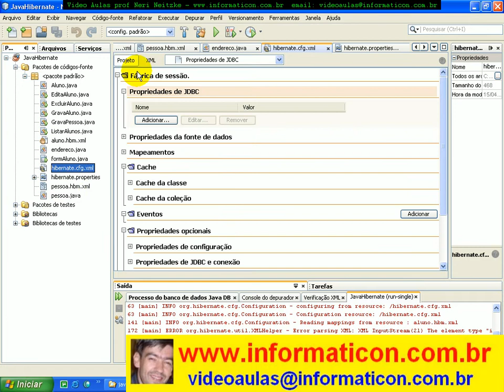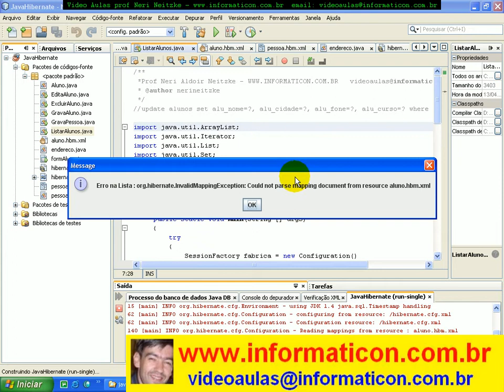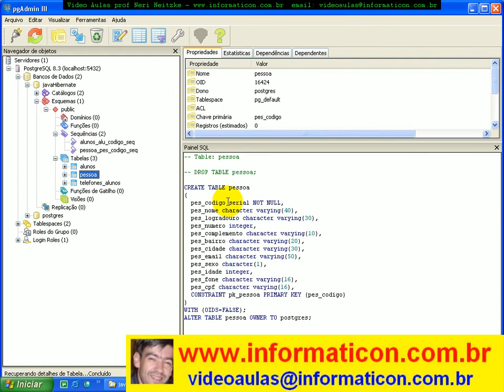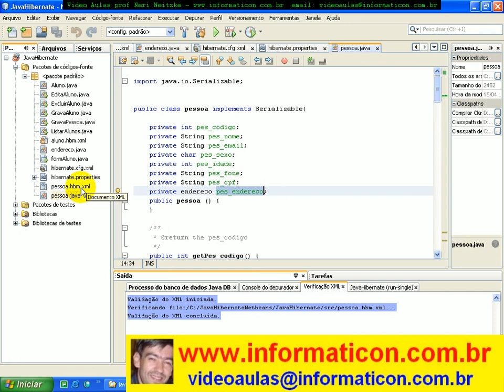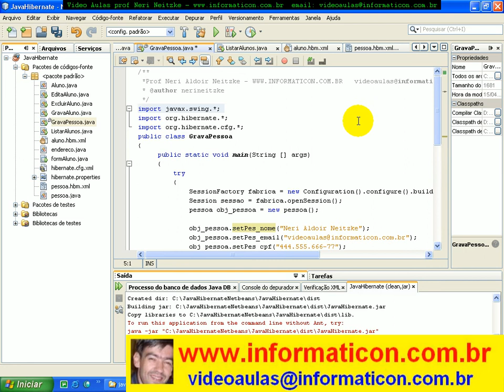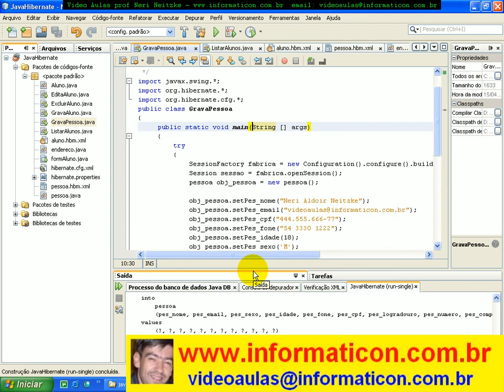aula 2270 Verificando e validando XML e gravando dados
Bem vindos a mais um curso de Hibernate.  Meu nome é Neri Neitzke, sou autor de 6.400 videoaulas. Já ministrei mais de 160 palestras em 8 países (Estados Unidos, Colômbia, Portugal, Angola, Moçambique, Cabo Verde, Guiné-Bissau e por todo o Brasi), entrem em contato para ter uma palestra pelo email ou pelo fone 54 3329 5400